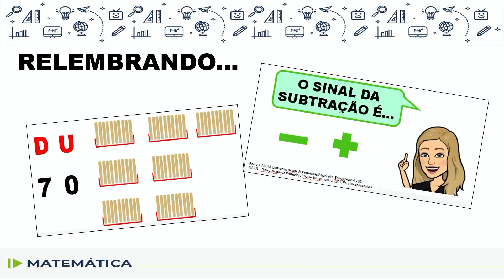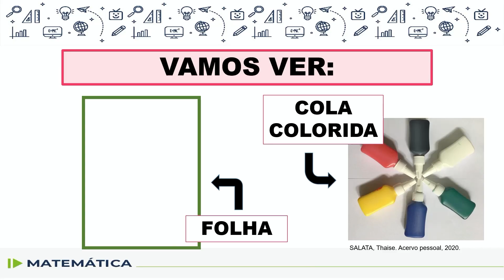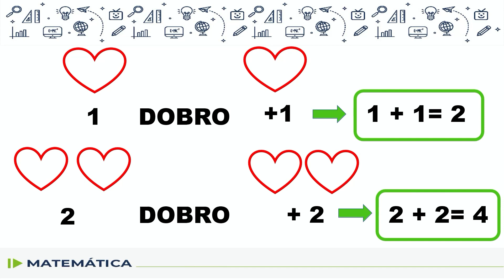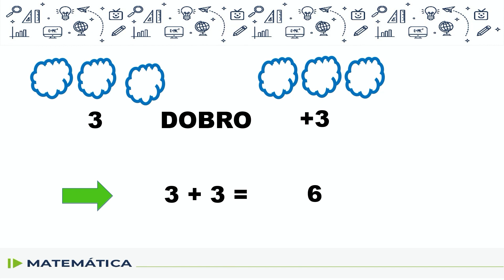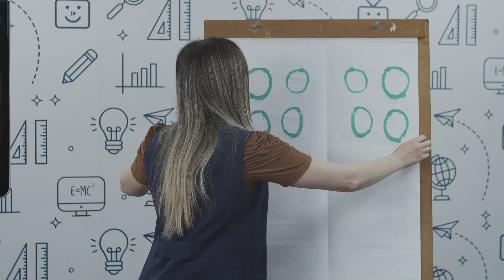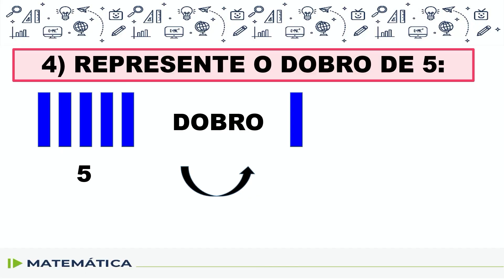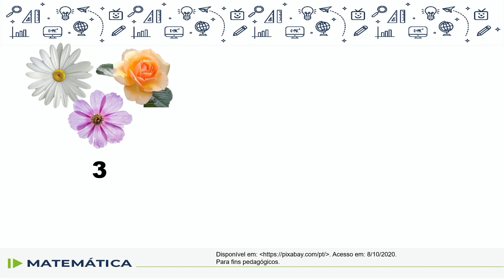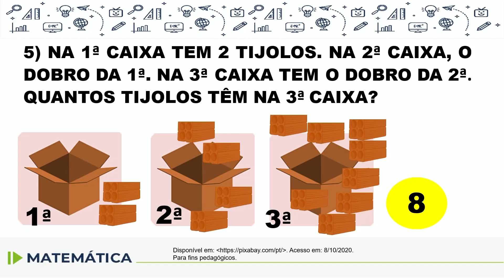Matemática - 1.º ano - aula 54 - 01/10